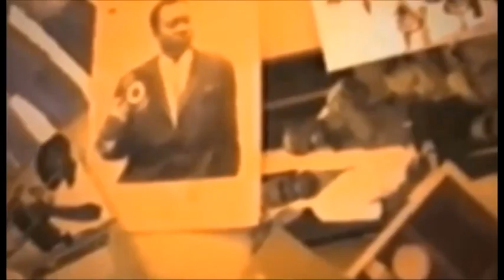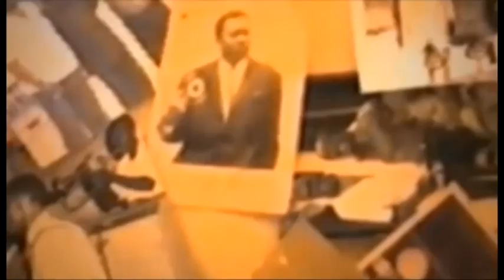sa brule entre carine mokonzi et mama esther boyoka ba verite ebimi ke carine alingi abotola groupe